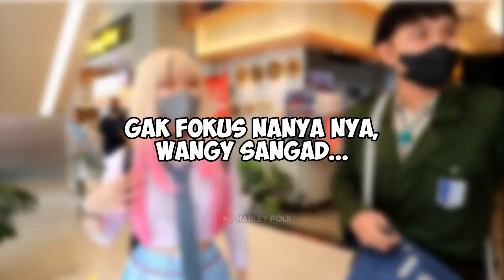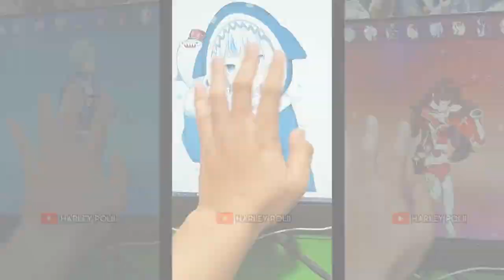MARIN KITAGAWA Cosplay? Waifu Baru Untuk Semua!!! JAKOFEST 2022 Green Sedayu Mall Part2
JAKOFEST 2022 Green Sedayu Mall,
Yang di adakan pada 19-20 Maret 2022 yaitu JAPAN FEST...
Kesempatan kali ini kita akan wawancara di event kali ini (karna tempatnya memungkinkan)
Yukk langsung aja kita cari tau keluh kesah mereka sebagai Cosplayer dan pemain Genshin Impact...